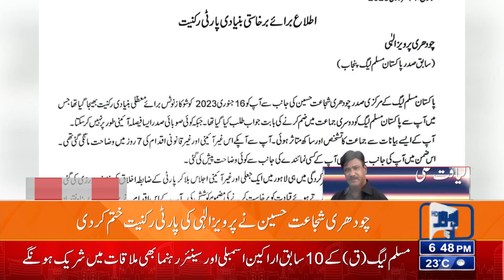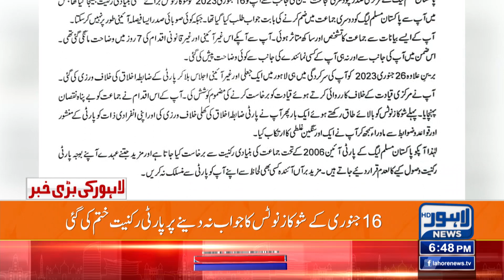Arrival Of Parvez Elahi At Zaman Park | Lahore News HD